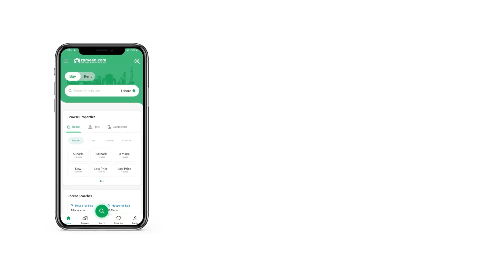6.1 MARLA RESIDENTIAL PLOT FOR SALE IN EMPLOYEES SOCIETY ISLAMABAD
The Residential Plot is surrounded by all kinds of facilities so that you don't have to drive too far for necessities. If you have a budget of Rs. 4000000, here is the listing you must explore. Looking for the most trusted 1375 Square Feet options. Here is something to consider. Make the right decision, buy your property today. In recent years, FOECHS - Foreign Office Employees Society has undergone a lot of development, making it a good place to own a Residential Plot. Beautiful neighbourhoods and access to facilities nearby, FOECHS - Foreign Office Employees Society is a good choice for living.